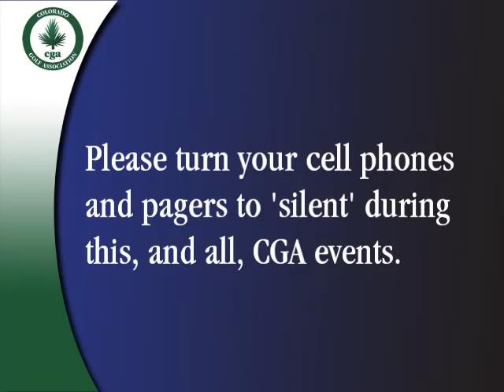CGA Commercial - Tiger Cell Phone, Wanna Get Away?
CGA Commercial - Tiger Woods Cell Phone, Wanna Get Away?